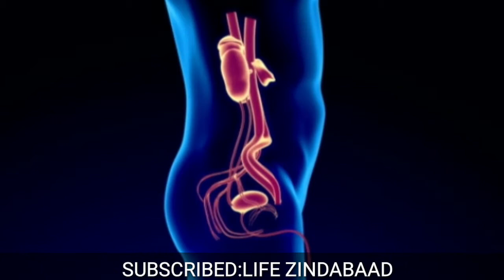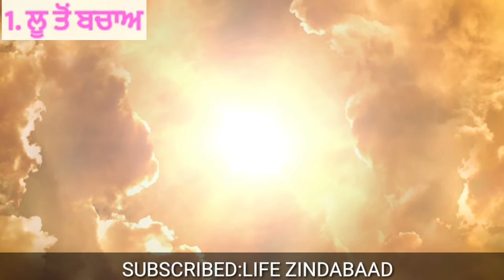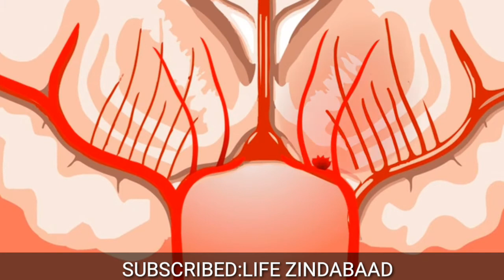ਗੁਲਕੰਦ ਦੇ 10 ਚਮਤਕਾਰੀ ਫਾਇਦੇ ਚਿਹਰੇ ਨੂੰ ਚਮਕਦਾਰ ਬਣਾਉਣ ਦੇ ਨਾਲ-ਨਾਲ ਮੂੰਹ ਦੇ ਛਾਲੇ ਦੂਰ ਕਰਦਾ ਹੈ ‘ਗੁਲਕੰਦ- 2020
ਗੁਲਕੰਦ ਦੇ 10 ਚਮਤਕਾਰੀ ਫਾਇਦੇ ਚਿਹਰੇ ਨੂੰ ਚਮਕਦਾਰ ਬਣਾਉਣ ਦੇ ਨਾਲ-ਨਾਲ ਮੂੰਹ ਦੇ ਛਾਲੇ ਦੂਰ ਕਰਦਾ ਹੈ ‘ਗੁਲਕੰਦ
ਗੁਲਕੰਦ ਦੇ ਹੈਰਾਨ ਕਰ ਦੇਣ ਵਾਲੇ ਫਾਇਦੇ- Latest New Punjabi Health Tips Video 2020